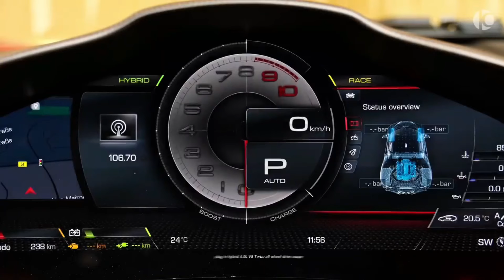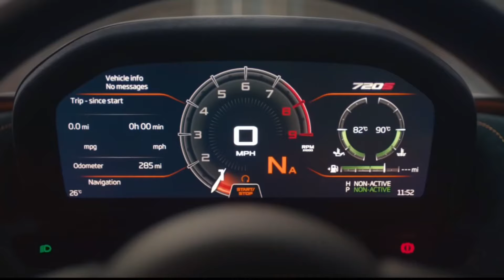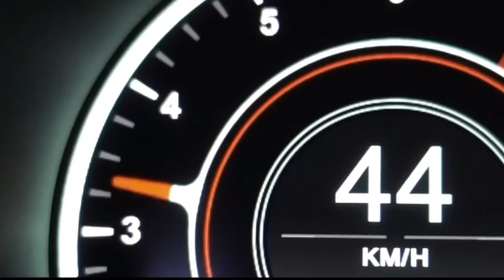TOP 10 EXOTIC CARS